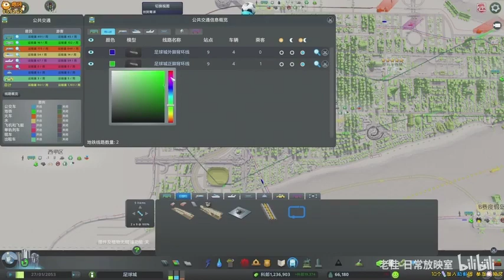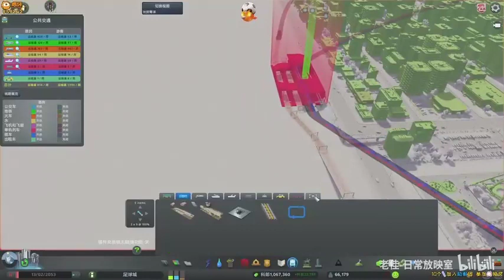《圣墟》有声小说1301-1310